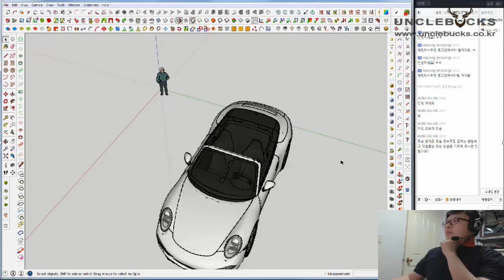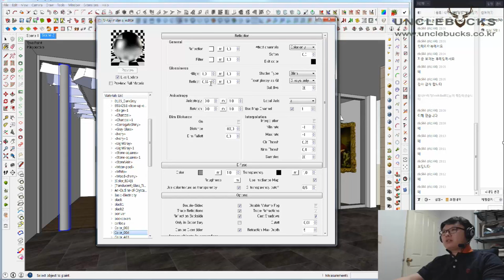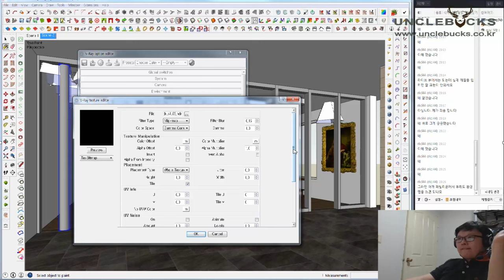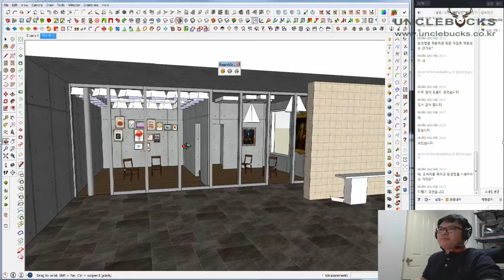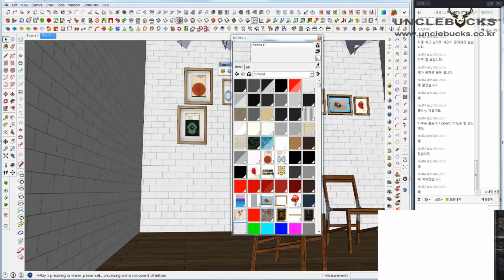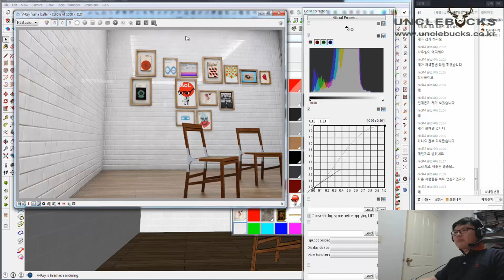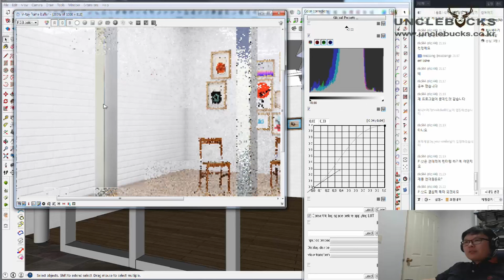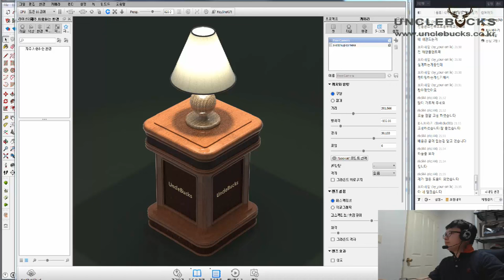UncleBucks ( 슼업 공개방송 16년 4월 14일 _ 스텐레이스재질,타일재질)